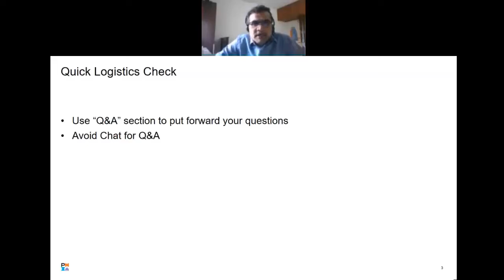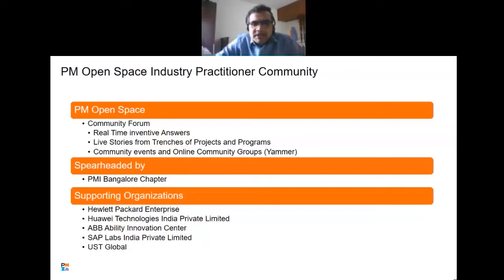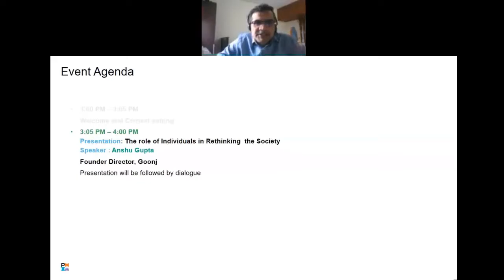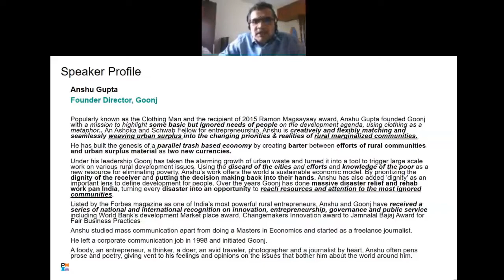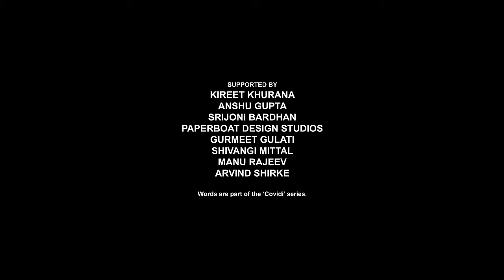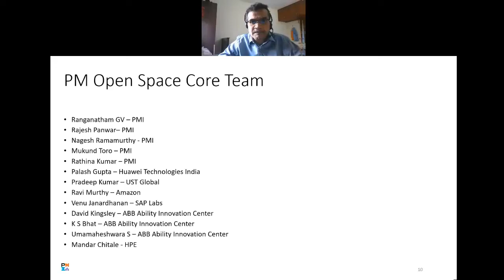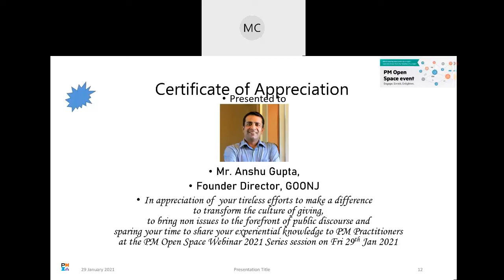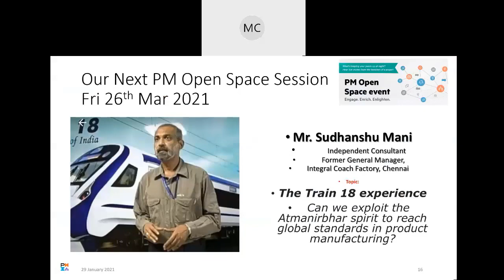The Role of Individuals in Rethinking the Society | Anshu Gupta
The Role of Individuals in Rethinking the Society By Anshu Gupta, Founder Director Goonj held by Project Management Institute, Bangalore on January 29, 2021